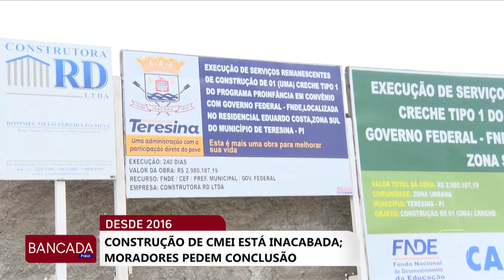Construção de CMEI está inacabada; moradores pedem conclusão